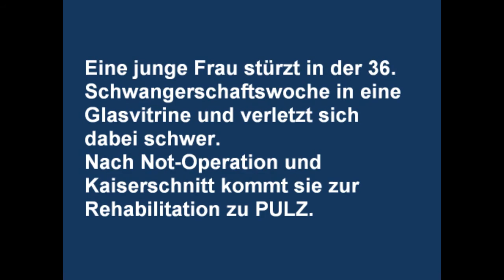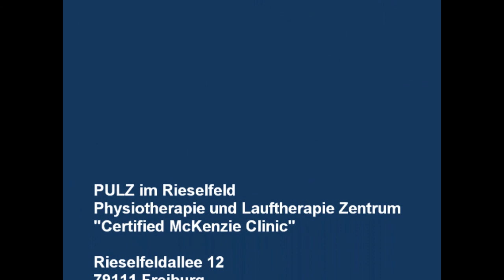1998 PULZ bei RTL Notruf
RTL berichtete über eine junge Frau, die hochschwanger in eine Glasvitrine stürzte. Nach Not-Operation und Kaiserschnitt kam sie zur Rehabilitation zu PULZ.